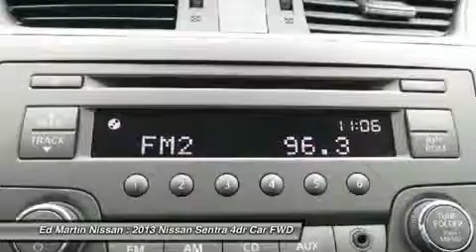2013 NISSAN SENTRA Indianapolis, IN 1P5883A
2013 NISSAN SENTRA Indianapolis, IN
Stock# 1P5883A

BALANCE OF FACTORY WARRANTY., FULLY SERVICED AND READY TO GO!, And GREAT VEHICLE HISTORY!. Don't let the miles fool you! Call and ask for details! Nissan has done it again! They have built some wonderful vehicles and this fantastic-looking 2013 Nissan Sentra is no exception! This Sentra's engine never skips a beat. It's nice being able to slip that key into the ignition and not having to cross your fingers every time. Nissan Certified Pre-Owned means you not only get the reassurance of up to a 7yr/100,000 mile Warranty, but also a 156-point inspection/reconditioning, 24/7 roadside assistance, trip-interruption services, and a complete CARFAX vehicle history report.